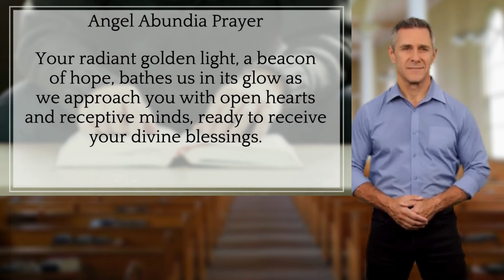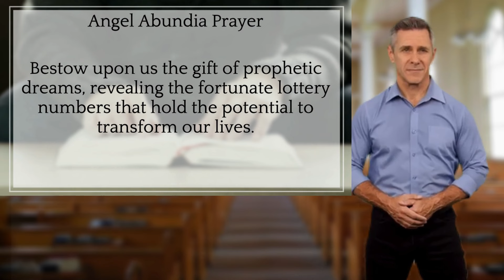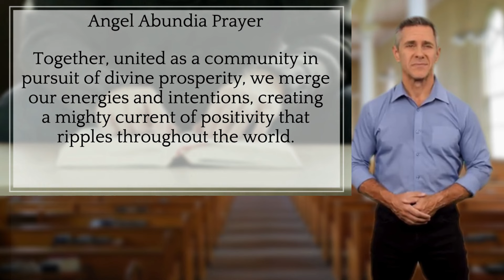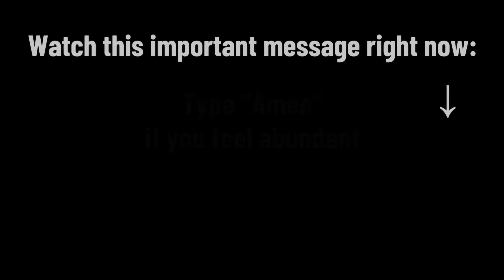ANGEL OF FORTUNE Discover the prayer that will make your money grow! INFALLIBLE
Are you ready to invite the Angel of Fortune into your life? This powerful and infallible prayer is designed to help your money grow and attract financial abundance like never before! ✨💰 Speak this prayer with faith and trust in the divine power that surrounds you. Experience prosperity, financial growth, and unexpected blessings as you call upon the Angel of Fortune to guide your path.

Say it, believe it, and witness the transformation in your financial life! 🌟